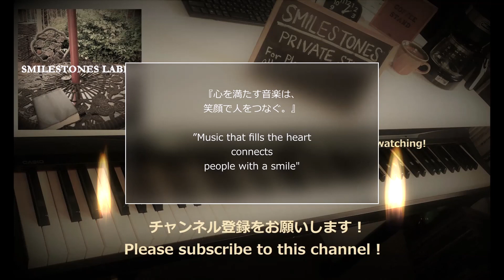POSITIVE THINKING （作曲/小﨑光広）(Take3) 編曲/ピアノ演奏：小﨑光広 ♬即興ピアノソロアレンジ➡収録 【Piano Solo Live Recording】Vol.118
今回の収録は、Mitsuhiro Kozakiの2007年のオリジナル曲『ポジティブ・シンキング』。

幻の1stアルバム『モンタージュ』の2曲目に収録された、都会的で軽快なアフタービートなチューンです。悩みや不安等のネガティブ思考を払拭しながら、堂々とオフィス街を闊歩するビジネスパーソンを表現しています。

ピアノソロヴァージョン3度目の収録、プラス思考を積算して参ります❢

This recording is Mitsuhiro Kozaki's 2007 original song "Positive Thinking".

An urban and light afterbeat tune recorded in the second song of the phantom 1st album "Montage". It expresses a business person who walks openly in the office district while dispelling negative thoughts such as worries and anxieties.

I will add up the positive thoughts of the third recording of the piano solo version ❢